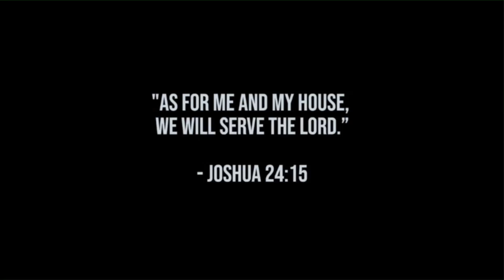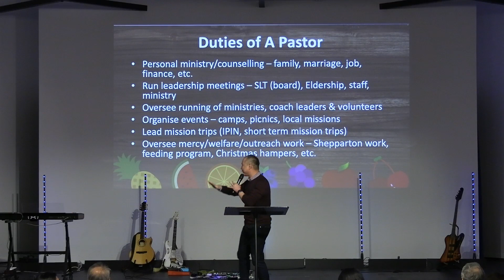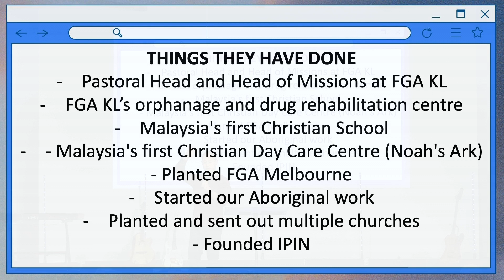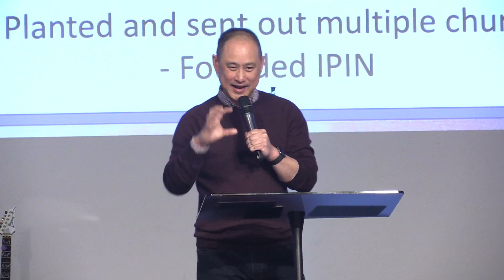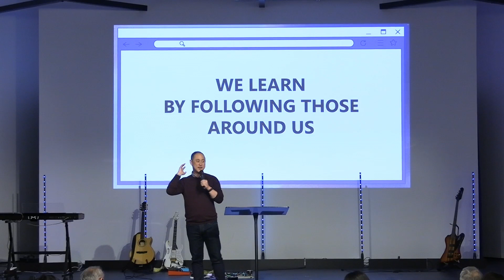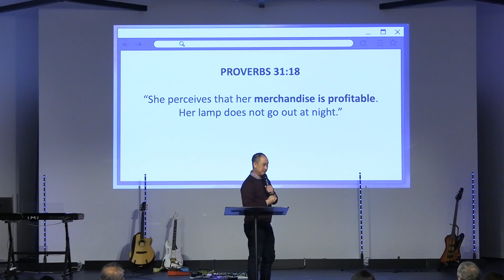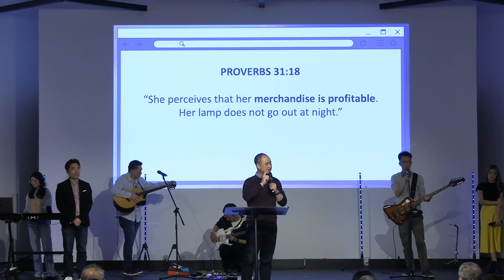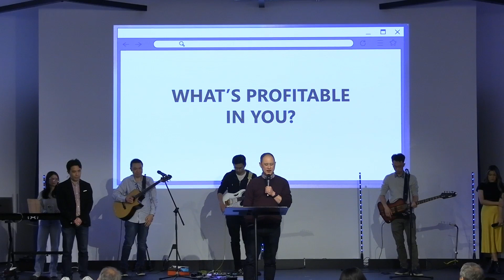Imitate | Proverbs | Ps. Chris Ong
Proverbs | 30 October 2022